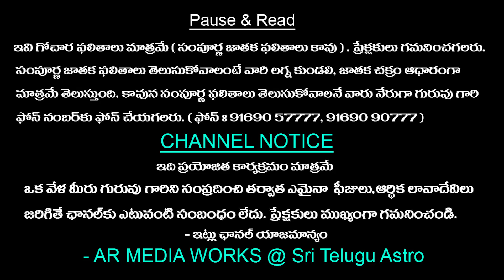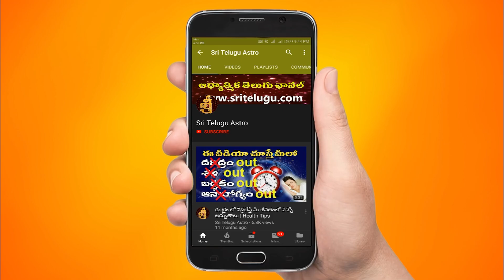Mithuna Rasi Varaphalalu || October 01st TO October 07th Weekly Horoscope || వారఫలం